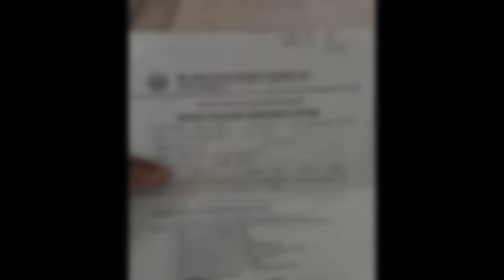UPDATE KAY MISIS ADMIT SA HOSPITAL IRIGA MARIA JOSEFA#kuyanolivlog